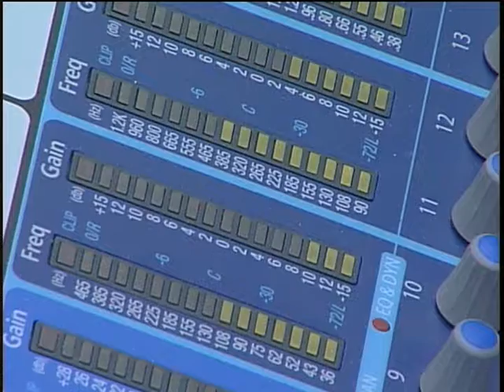Megan Nash 2013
We catch up with performer Megan Nash as she does a showcase performance in a unique venue here in Moose Jaw